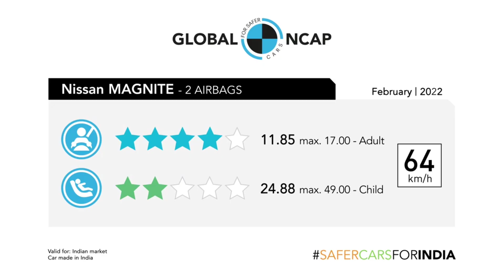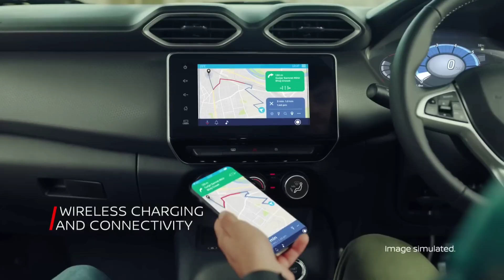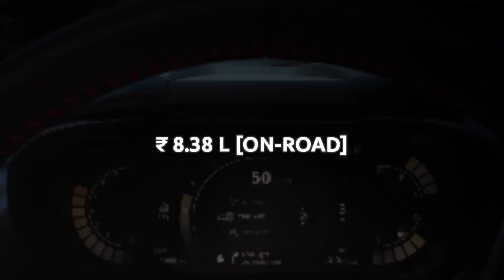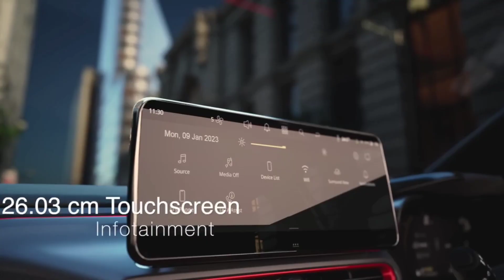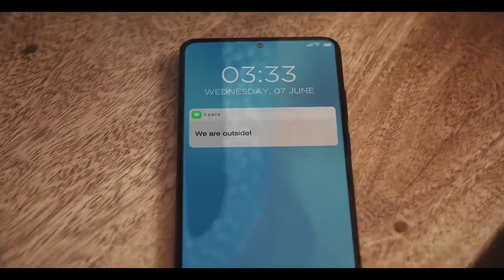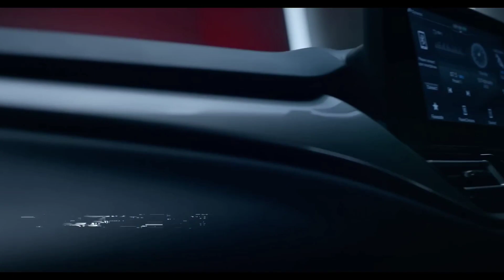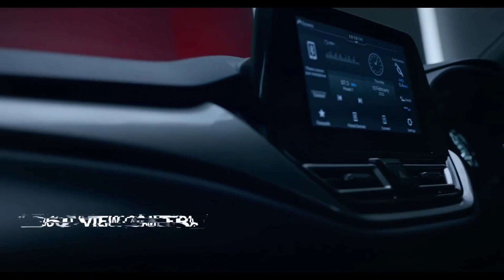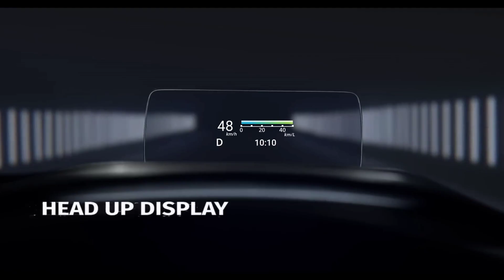BEST Cars Under ₹ 7-8 Lakh Budget in India 2024...Top 5 Cars Under ₹ 7 to 8 Lakhs In India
Hi Doston

Iss Video Humne Till Date Yaani 1 Sep, 2024 Tak Best 5 Cars In 7 to 8 Lakh Ki Budget ki Cars Batayi hai

Bye🫂